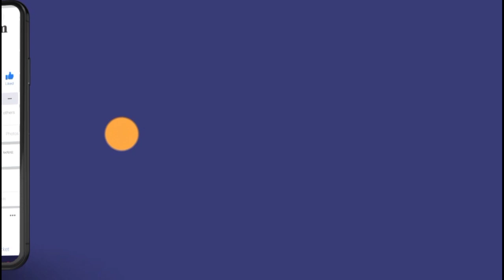ધરમપુર બેઠક પરથી કોંગ્રેસે કિશન પટેલનું નામ જાહેર કરતા કાર્યકરોમાં ઉત્સાહ નો માહોલ છવાયો